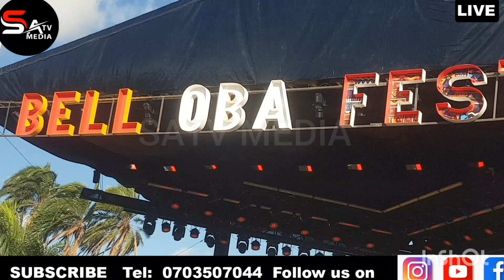Ball Oba festival at Jahazi Pier Munyonyo